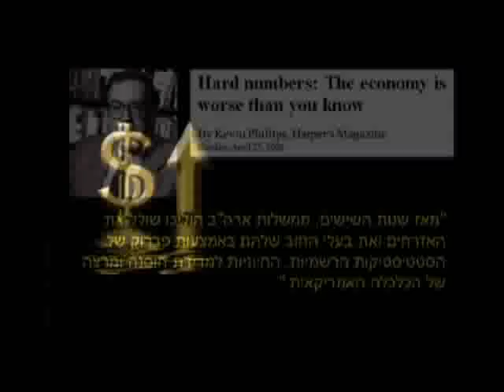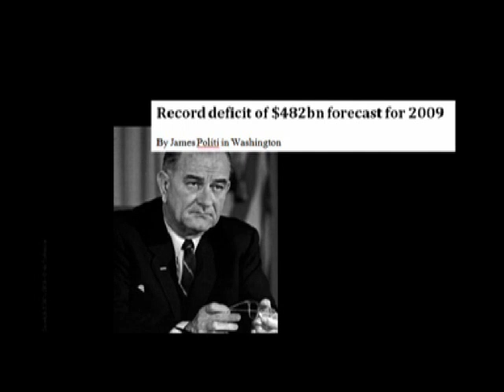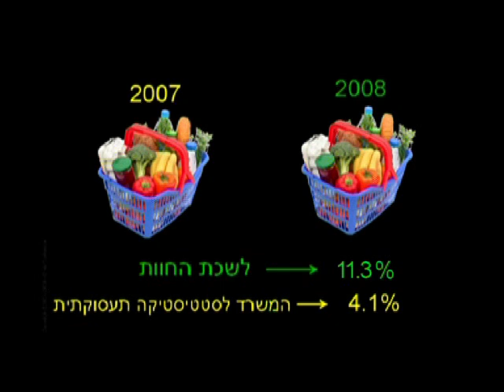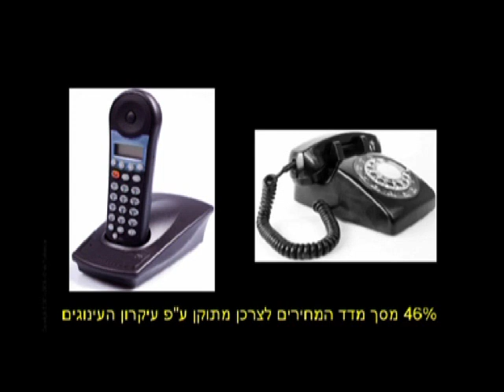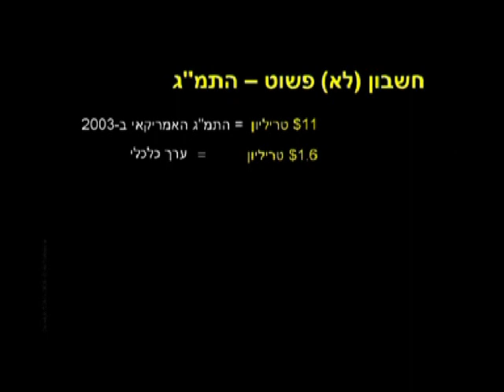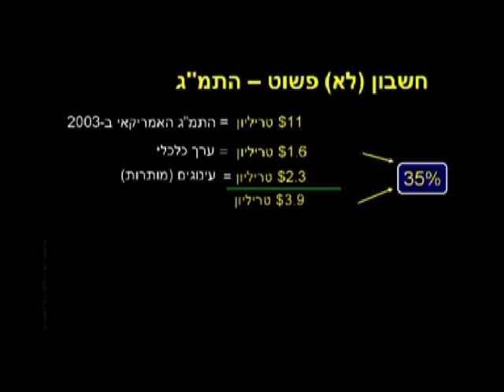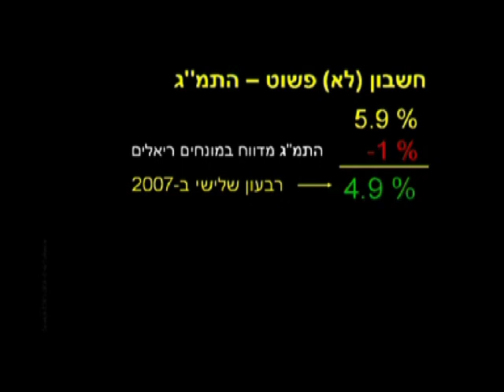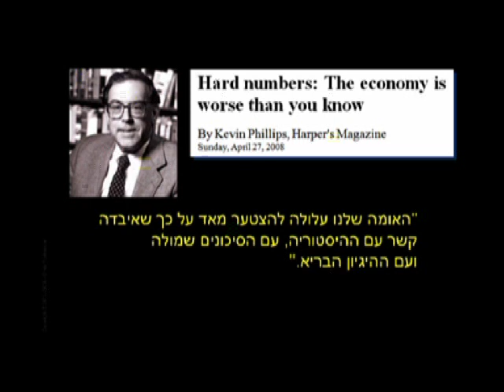Crash Course - Hebrew - Chapter 16